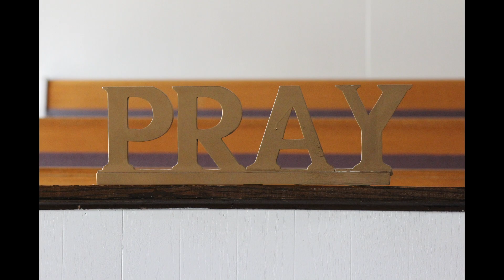"Stop Your Drooping" 9-1-2019 GSBC Sermon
Greater Second Baptist going into the new month with a thoughtful, yet sincere sermon "Stop Your Drooping". Pastor Powell delivers a sortful sermon where we still learn how to grow in Christ.

God Bless